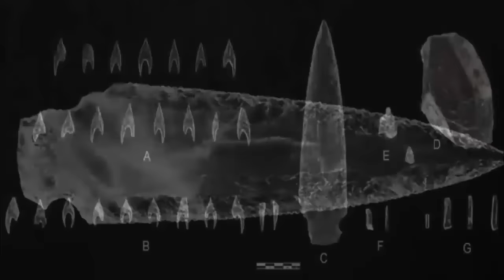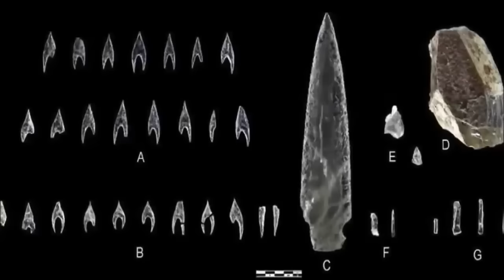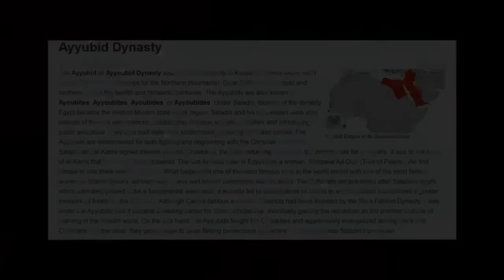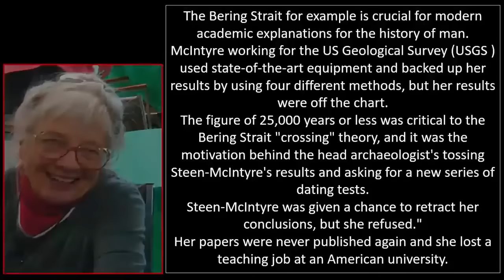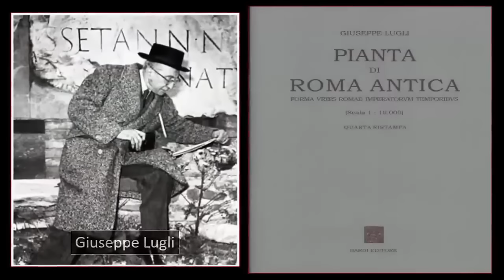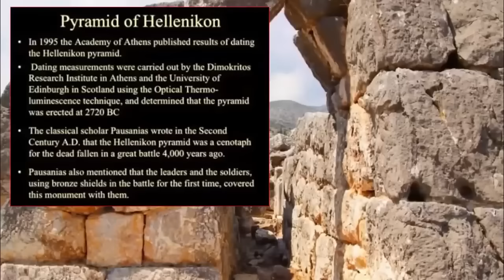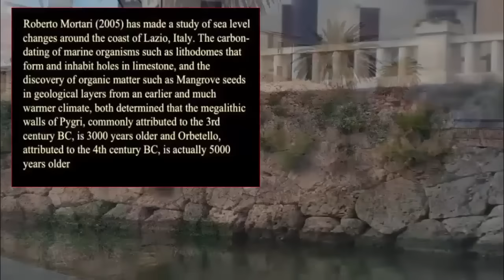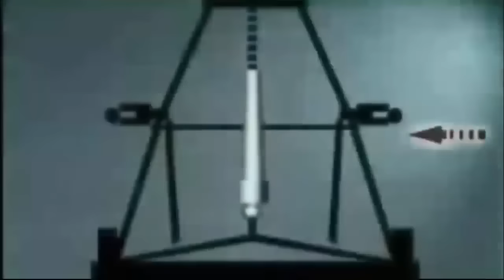Atlantean Weapons Found In Spain?